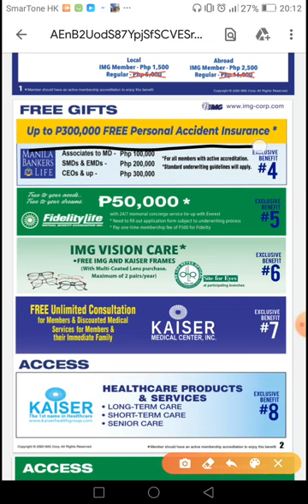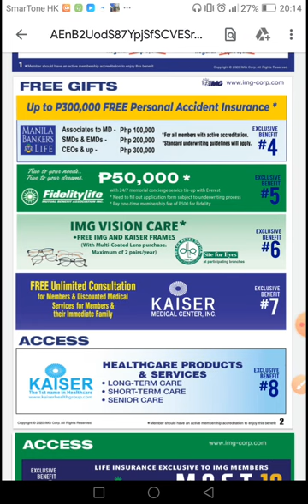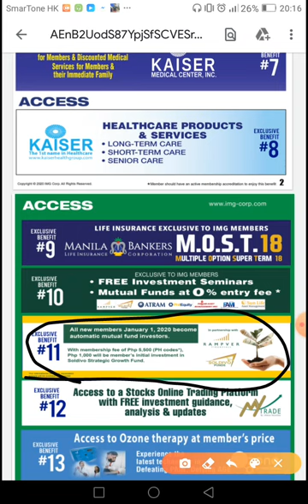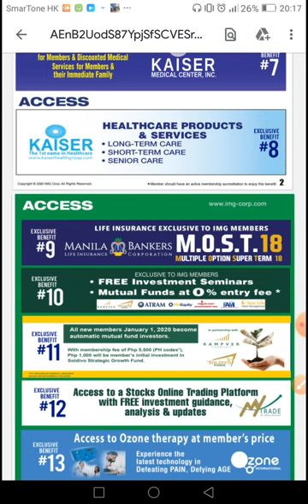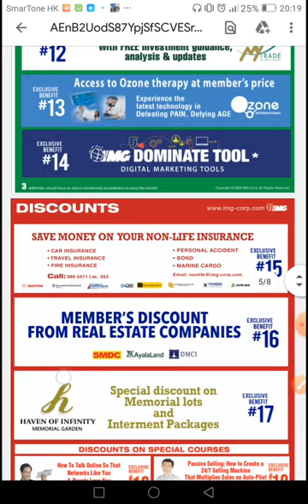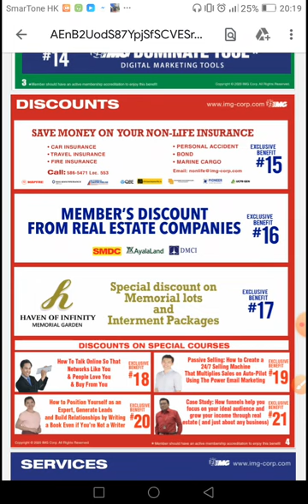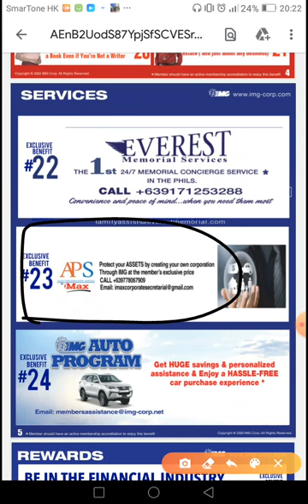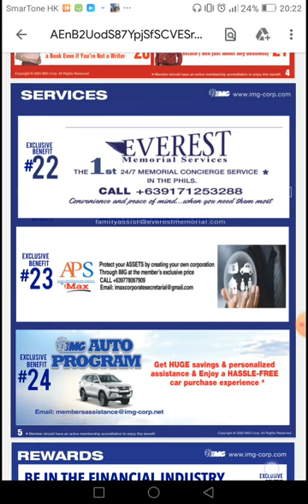Top membership benefits of IMG (international marketing group)